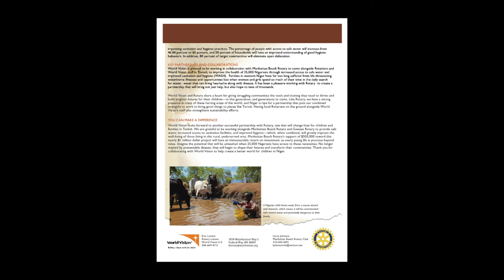Rotary Serving Our Community Episode 33: Kim Lorenz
Rotarian and World Vision Liason